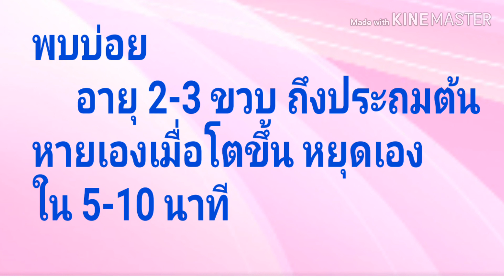ดูแลเลือดกำเดาไหลในเด็ก